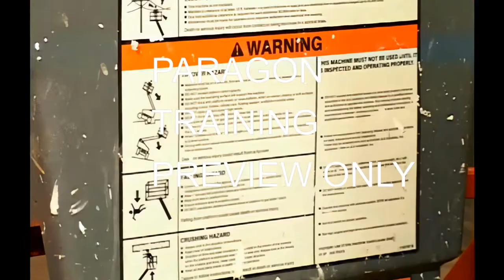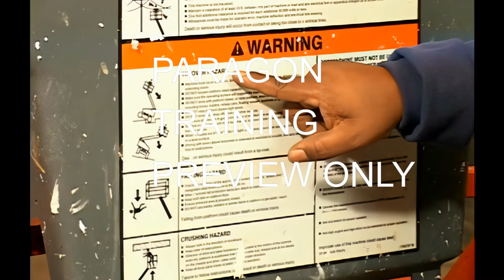Safe Operation of Scissor and Boom Lift Safety Training Video NEW HD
Elevated work platforms such as scissor and boom lifts allow us to safely perform various tasks and maintenance operations at heights that otherwise may be unreachable. While there are many different styles of lifts designed for various applications and site conditions, they all have one thing in common: the potential for serious injury or death when operated in a careless manner.